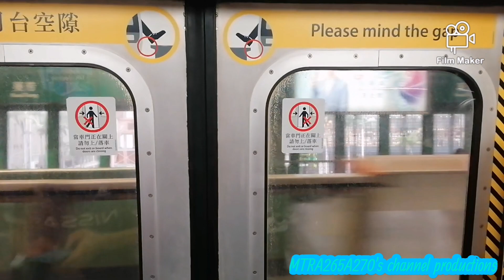[2C/3代異線車已經返回荃灣線]TWL M-Train(A259/A290)荔景-荃灣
拍攝於:2022年7月30日(星期六)
使用功能製作片段:FlimMaker
列車:荃灣線M-Train(A259/A290)，車序027
全列車編組:A259-C259+D701+B495-C495+D625+C290-A290
目的地:荔景站起點至荃灣終點站
幾日之後返回荃灣線之前記得做過觀塘綫異線車，A259/A290已經順利返回荃灣線載客可以跟進一下做完2C/3代車返到嚟之後嘅感受。